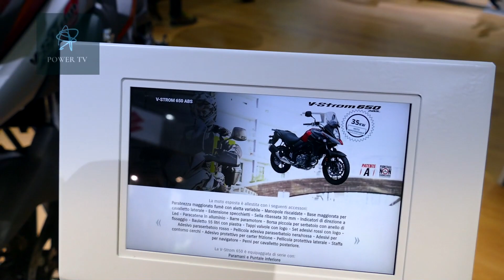Suzuki V Strom 650 ABS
Suzuki V Strom 650 ABS EICMA 2018
We are specialized in doing coverage from the Biggest Auto and Motorcycle shows around the world - Geneva, Frankfurt, Paris, EICMA Milan.
Thanks for 🆆🅰🆃🅲🅷🅸🅽🅶.
Do you like our videos? You can help us create more by becoming a Auto Moto Enthusiast supporter: DONATE